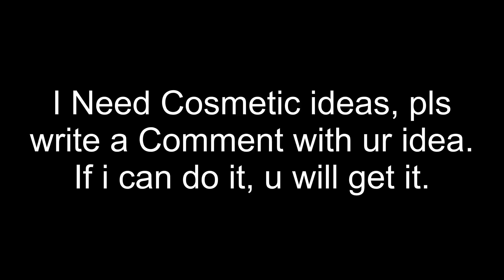I Need Cosmetic Ideas!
Hallo,

Server:
Resource Pack:

Have Fun